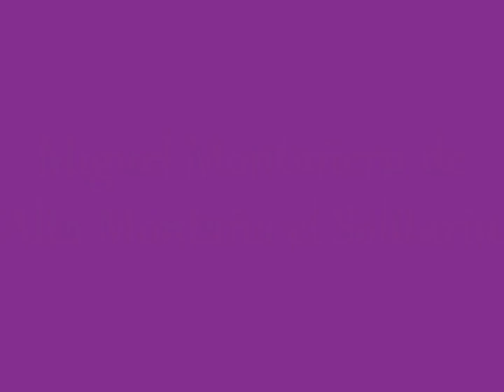Miguel Montañeru de Alta Montaña el Solitariu1